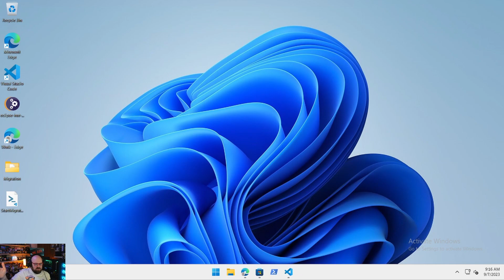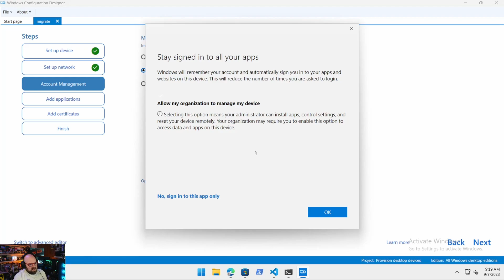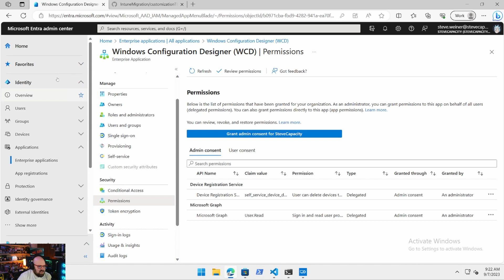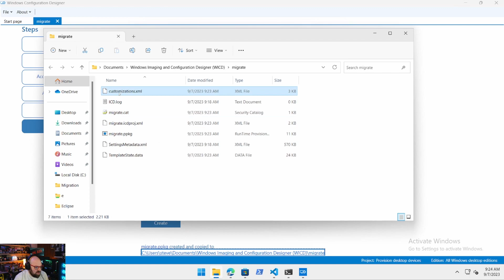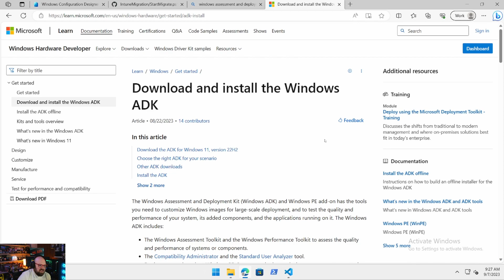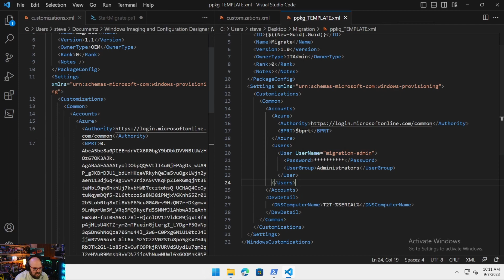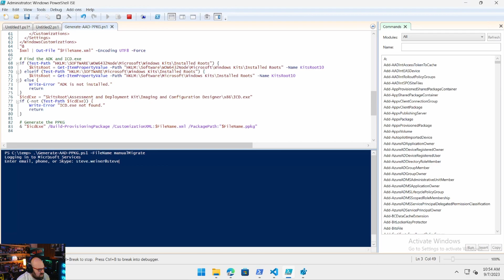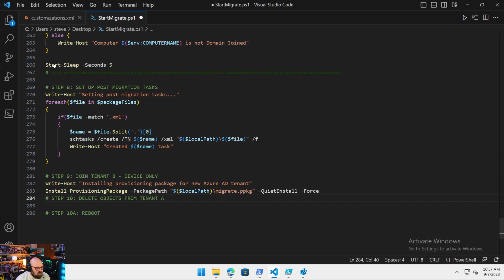Intune Tenant to Tenant Device Migration Part 6: How the Bulk Primary Refresh Token Works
Steve may be spending too much time in the basement...

In Part 6, we dive into how the Azure Bulk Primary Refresh Token works, the steps to create it, and where it applies in the migration process.

Chapters
0:00 - Questionable Intro...
0:27 - Why the BPRT is important
1:26 - The two methods
1:45 - Easy way (WCD)
7:06 - More complex
8:59 - ADK
9:48 - XML Template
10:24 - Install AADInternals
11:01 - Generate PPKG
13:38 - Adding the PPKG to StartMigrate.ps1 PowerShell script
14:52 - Next time...